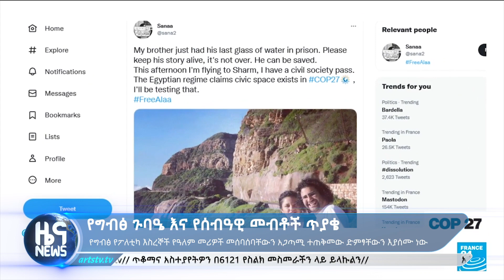በ4 አመታት 197 ሰዎችን በሞት የቀጣችው ግብፅ እና የሻርማክ አልሼይክ ጉባዔ - አርትስ ዜና